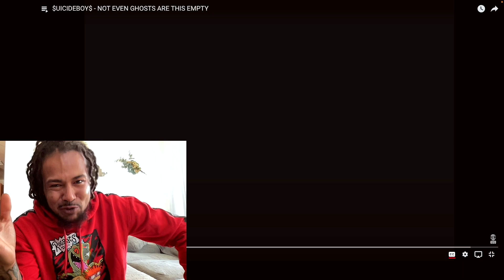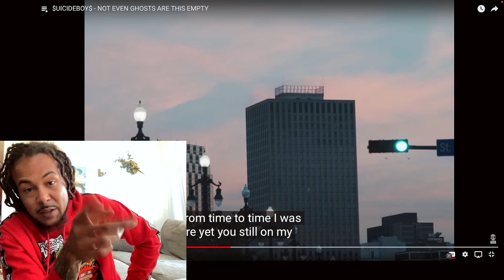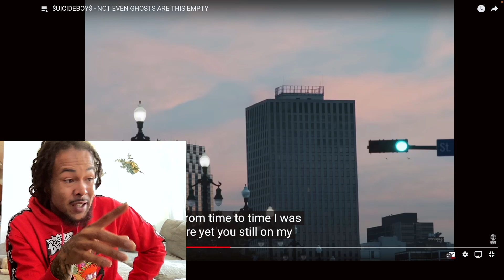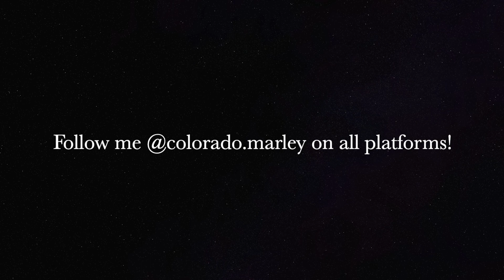WHAT DID HE SAY? | $UICIDEBOY$ - NOT EVEN GHOSTS ARE THIS EMPTY (REACTION)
@colorado.marley - All Socials